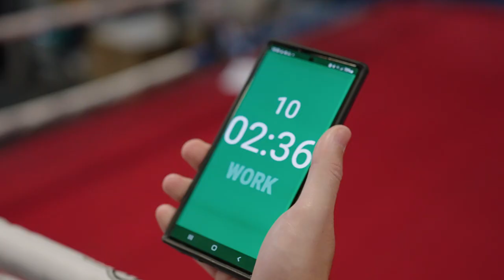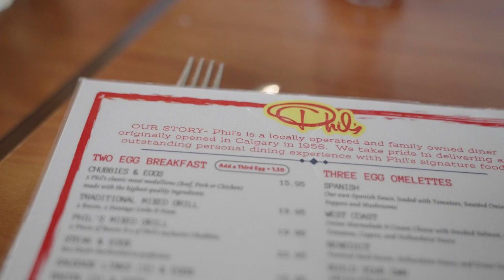Featured - Bree Howling by Fight 2B Fit - Inside Fight Camp - Episode 3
Welcome to our new series, Featured!

In this series we will give you a sneak peak behind the scenes of some of the stuff that happens in the daily lives of our Athletes while they are in camp.

In this particular series we will be putting the spotlight on Undefeated Professional Boxer & Future World Champion, Bree Howling who fights out of Calgary, Alberta, Canada.

Episode 3 - Inside Fight Camp you will get a behind the scenes look into one of the days of Bree's Sparring with some of her sparring partners & with her Head Coach, Declan Walsh.

Bree recently signed a new promotional contract with Probellum & she is looking to finish off 2022 strong with 3 - 4 fights already lined up. Fight news will be announced soon so check back in for updates.